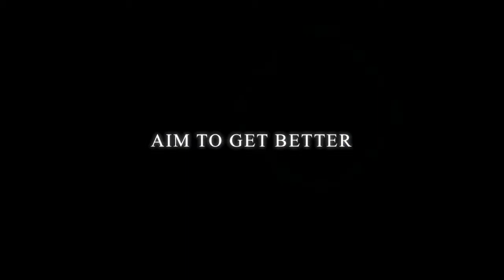West Valley Summer Basketball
Trailer of our summer basketball events